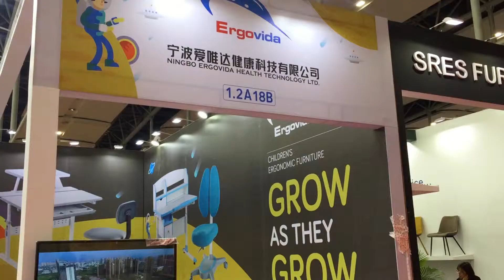VIFA-EXPO & CIFF 2019 Trade Show Review 【ERGOVIDA】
ERGOVIDA has attended Vietnam International Furniture & Home Accessories Fair and China International Furniture Fair as an exhibitor in March 2019. It's very nice to meet you at the exhibition, we're looking forward hearing from you or meeting you next time!
As a professional manufacturer and supplier of ergonomic furniture for kids’ healthy study, ERGOVIDA HEALTH TECHNOLOGY LTD. specializes in designing, manufacturing and offering simple, durable, ergonomic product solutions, such as height adjustable study desks, children sit-stand workstation, kids study chairs and other accessories.